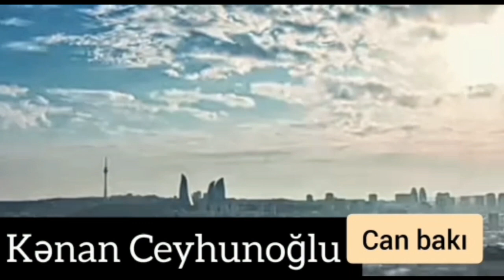Kenan Ceyhunoğlu - Can Bakı 2020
Söz : Kenan Ceyhunoğlu
Aranjiman : Feyruz Məmmədov